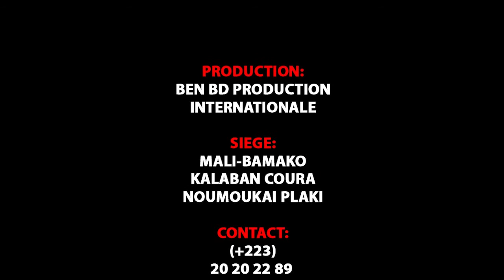YELEKO PAPOU dans KOBALI par BEN BD PROD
L'artiste Comédien YELEKO PAPOU de Yélébougou est un jeunes Comédiens de Bamako qui jouent dans le groupe YELEBOUGOU et qui est très très aimé de nos jours partout au Mali et le voilà votre YELEKO PAPOU de YELEBOUGOU dans ( KOBALI ) pour vous les fans avec le soutien de son LABEL UNIVERSEL BEN BD PRODUCTION INTERNATIONALE aux contacts: 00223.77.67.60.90 ou 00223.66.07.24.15 ou 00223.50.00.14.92 ou sur internationale au: 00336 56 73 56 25 ou par E-mail: / Catégorie Films et animations